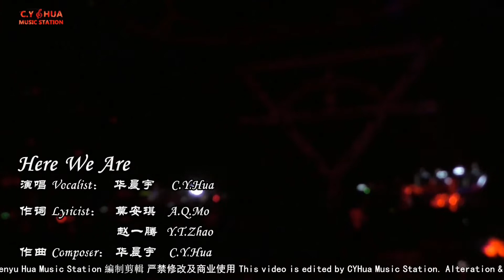【Here We Are】(Live Edited 高清饭拍剪辑版) Chenyu Hua Mars Concert Tour 20160821 Shanghai 2016华晨宇火星演唱会上海站